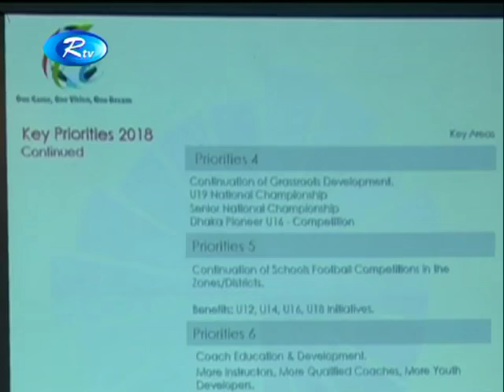চার বছরের কর্মপরিকল্পনা ঘোষণা করলো বাংলাদেশ ফুটবল ফেডারেশন